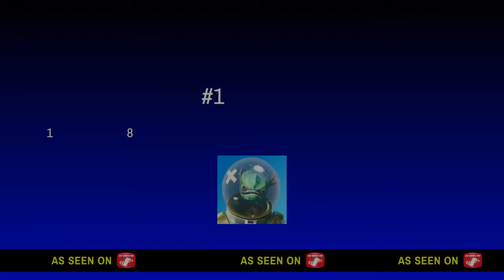Mincraft gameplay:bad #1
SHAREfactory™